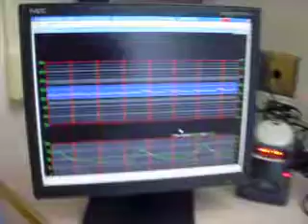Waiting...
Waiting for Ryan to pop out.  It took forever!